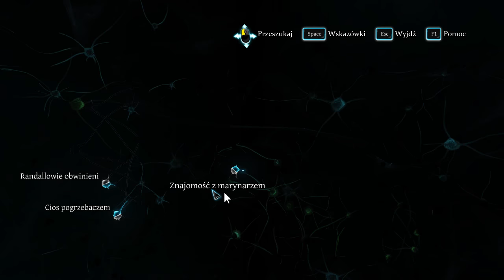Sherlock Holmes Crimes and Punishments 2020 10 17 16 07 39